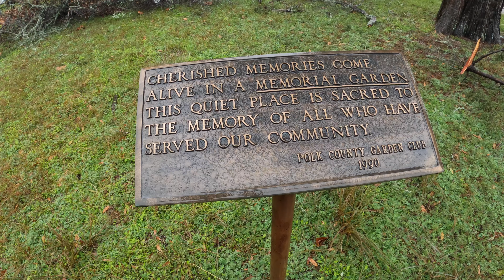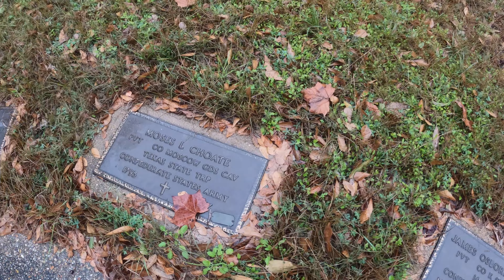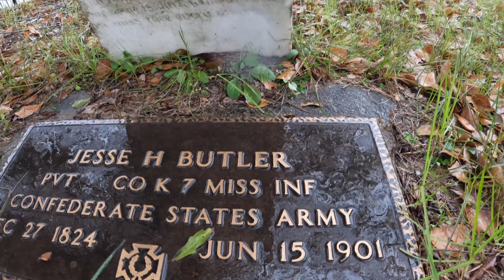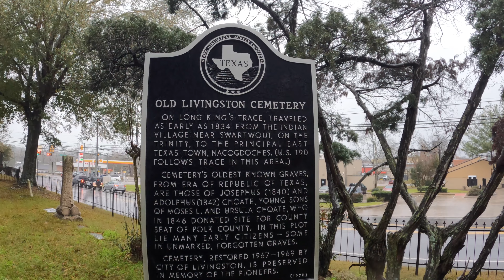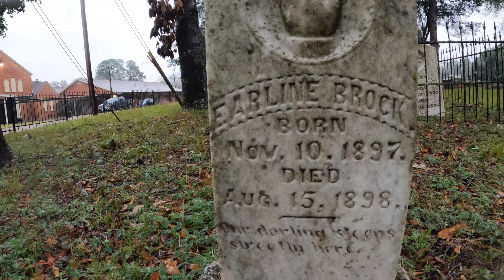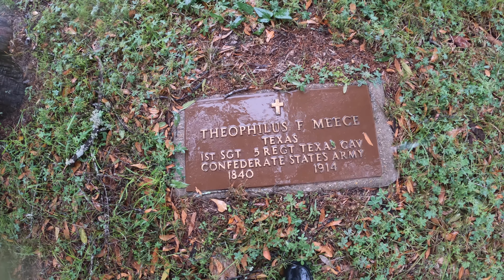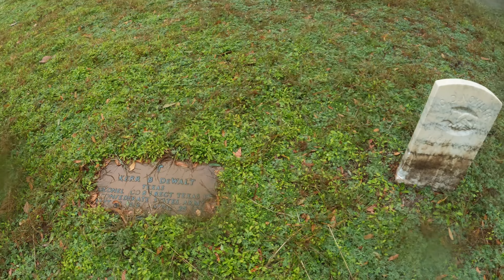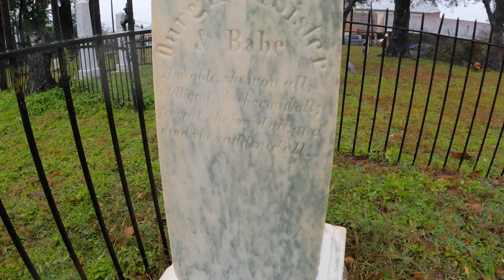Old Livingston Cemetery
Join us as we explore an old cemetery in Livingston TX. It was raining today but we enjoyed the adventure. Come along with us!